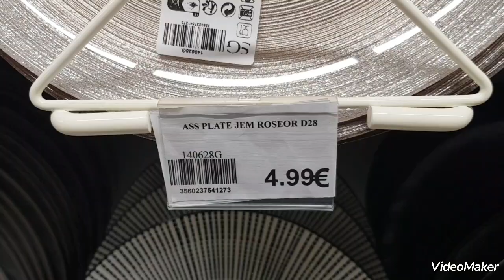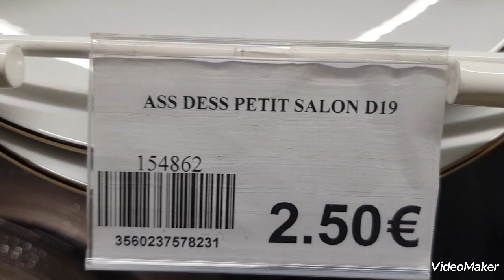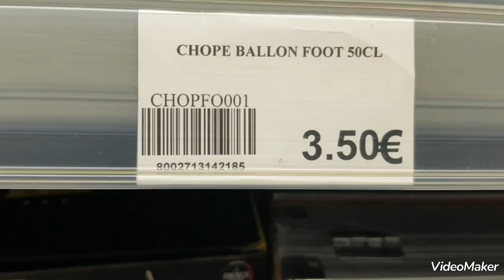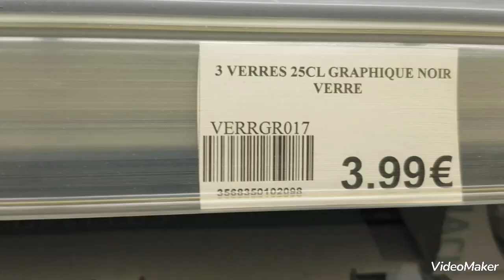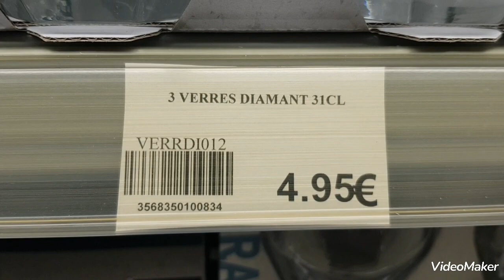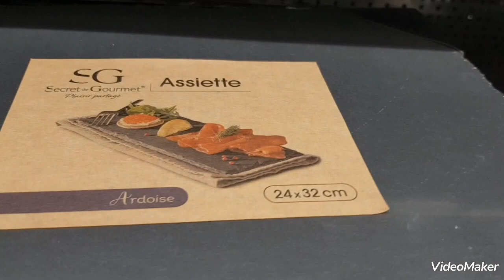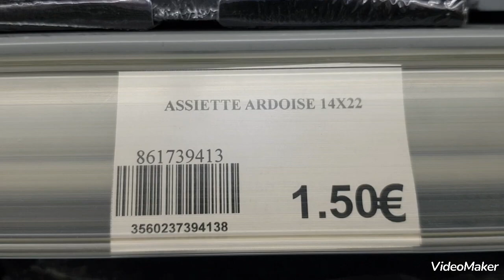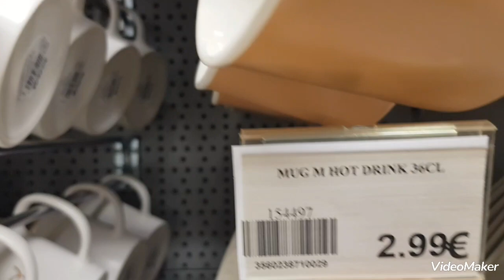CROCKY, Vaisselles, Illzach Île Napoléon , 18/01/23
compte Instagram : avenueshopping68